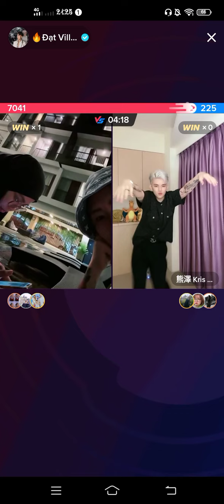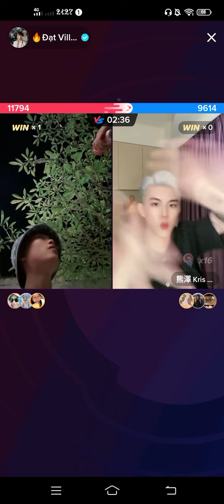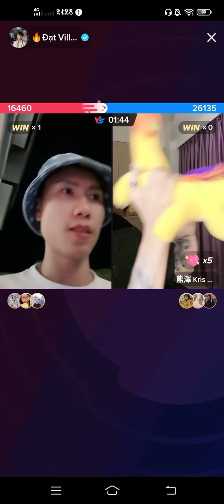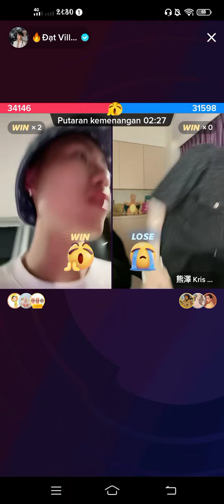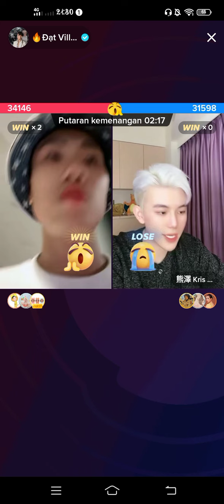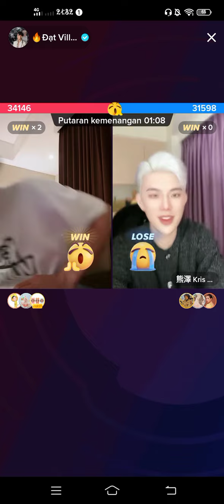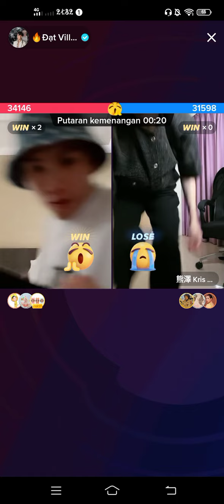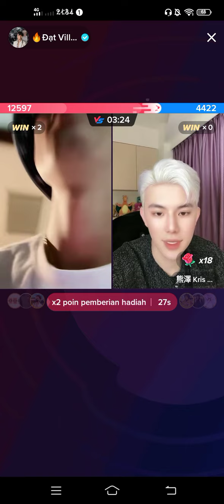Dat Villa & Kriss